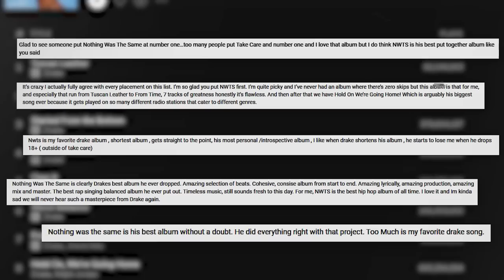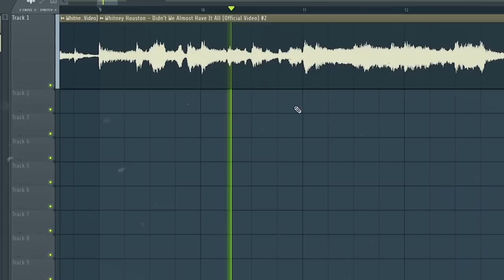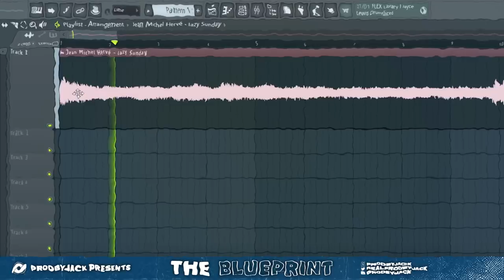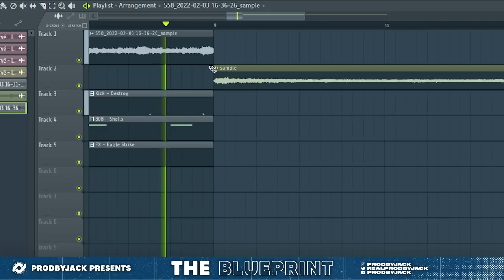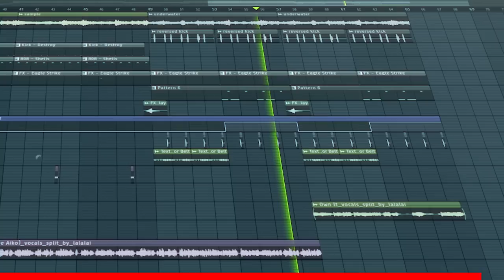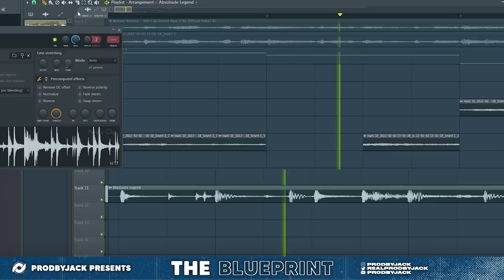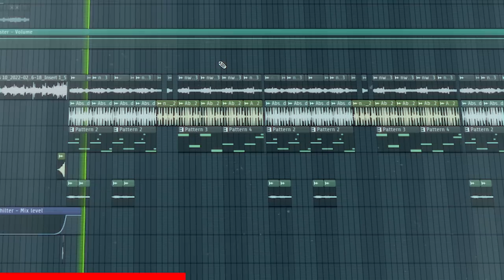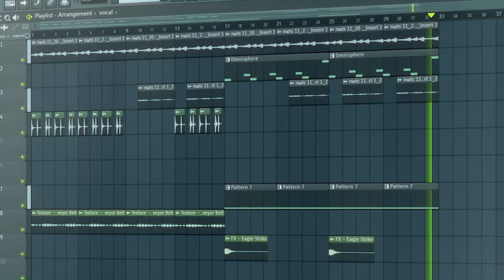The Production Secrets Behind Drakes Best Album - The Drake Blueprint Episode #1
the drake blueprint, prodbyjack, blueprint, nothing was the same, drake documentary, drake

timestamps

0:00 - 2:30 - Nothing Was The Same
2:30 - 2:57 - What Is The Blueprint
2:57 - 3:16 - Our Sponsor
3:16 - 3:52 - Noah "40" Shebib
3:52 - 4:25 - How To Achieve The "Underwater" Effect
4:25 - 5:07 - The Sampling On Nothing Was The Same
5:07 - 5:43 - Reversing On NWTS
5:43 - 6:22 - Simple But Good
6:22 - 6:37 - What Is Your Favourite Drake Album?
6:37 - 12:46 - Making The First Beat
12:46 - 13:57 - Listening To The First Beat
13:57 - 14:18 - Conclusion
14:18 - 19:18 - Making The Second Beat
19:18 - 20:35 - Listening To The Second Beat
20:35 - 20:55 - Conclusion
20:55 - 22:25 - Making The Final Beat
22:35 - 23:25 - Listening To The Final Beat
23:25 - 24:42 - Outro